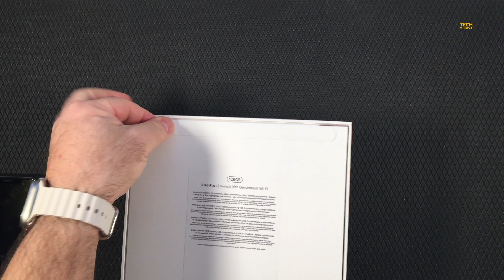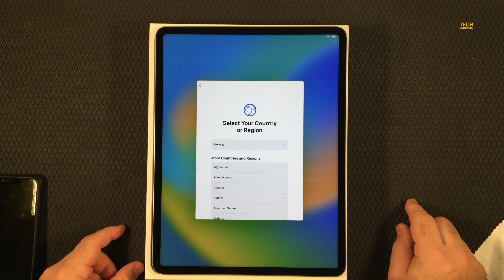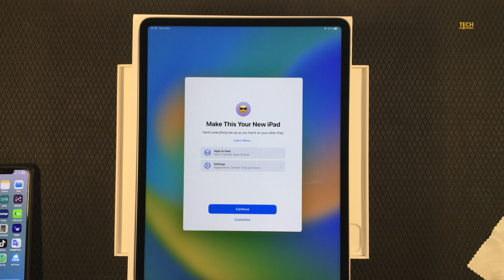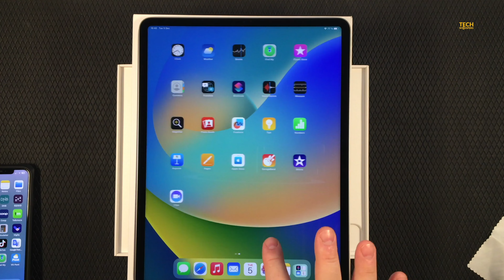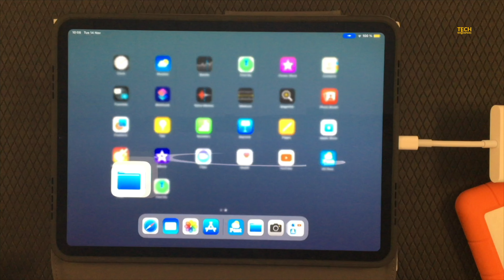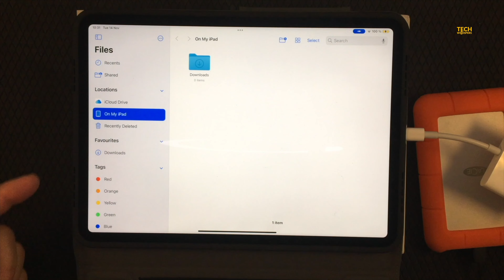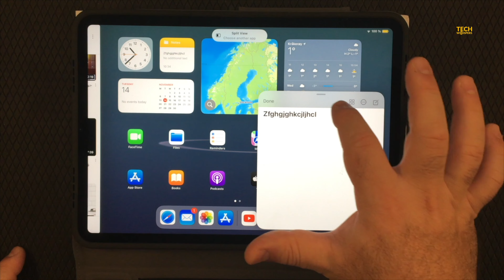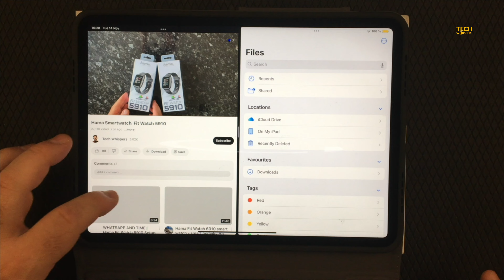Apple iPad Pro (6th. generation, 2022) 12.9-inch, unboxing, setup ايباد برو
Apple iPad Pro (6th. generation, 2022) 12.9-inch iPad Pro, unboxing, setup
ايباد برو